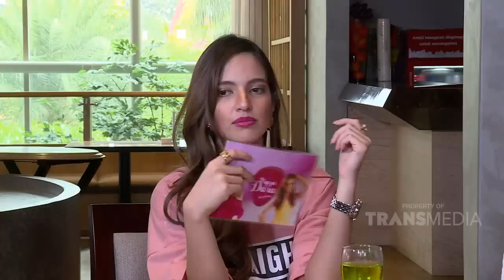NGOPI DARA - Seru Banget! Main Challenge Bareng Syahnaz dan Nisya (16/6/19) Part 4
NGOPI DARA